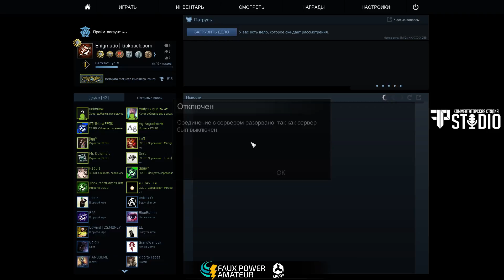FauxPower Amateur Championship #2 | Skilled Enough VS Spice team